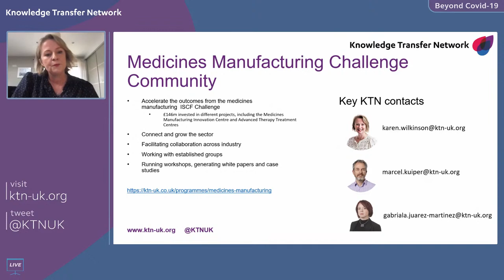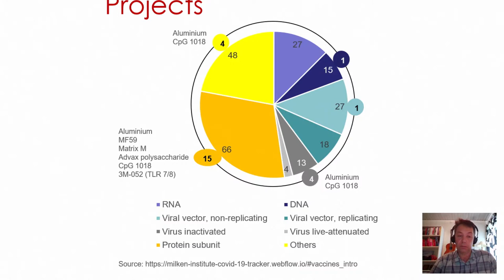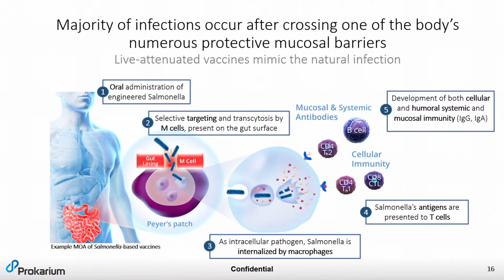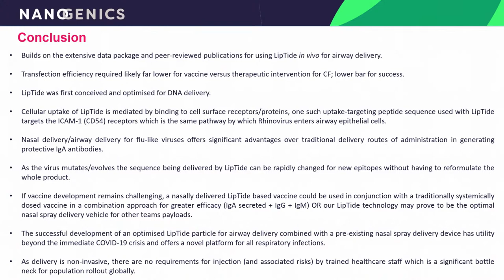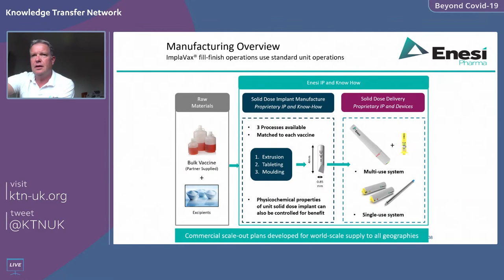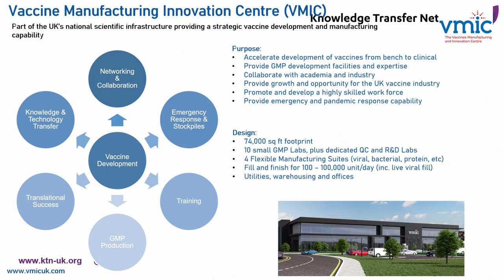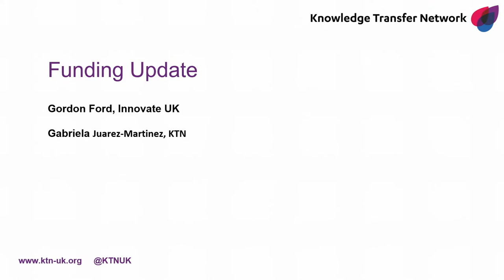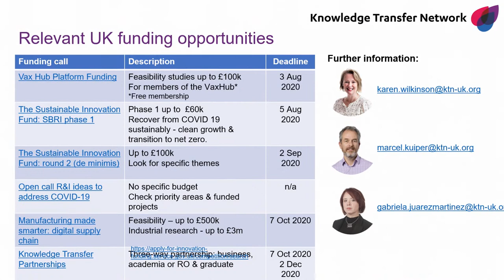Beyond Covid-19: Innovations in vaccine technologies. The race is on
Find out how some UK companies are developing game-changing technologies in vaccine formulation, manufacture and delivery.

The Covid-19 pandemic has brought vaccines to the forefront of discussions about science and technology innovation. An effective vaccine may well be our only hope of a return to something resembling normality.

Across the globe the race is on to develop and produce high volumes of vaccines quickly. The UK government has put together a Taskforce to coordinate Covid-19 vaccine efforts. Two teams are currently leading the charge: The University of Oxford with an adenovirus-based vaccine candidate and Imperial College London with a self-amplifying RNA vaccine candidate. However, we shouldn’t forget that there is also an ecosystem within the UK of innovative, exciting companies who are developing vaccine-enabling technologies that will enable a better response to Covid-19 challenges and beyond.

Join KTN and the Medicines Manufacturing Challenge Community to find out how some of those UK companies are developing game-changing enabling technologies in vaccine formulation, manufacture and delivery.